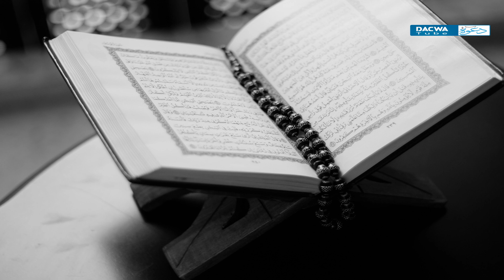QISO CAJIIB AH ~ UMU AYMAN way ilmaysay markii ay aragtay ABUU BAKAR IYO CUMAR ( DACWA TUBE )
Asc , Walaalayaal Waxaan idinka Codsanaynaa in aad ka qeybqaadataan horumarka channalka DACWA TUBE idinka oo :
📩 SHAREGAREEYA
👍🏼 LIKEGAREEYA
📋 COMMENTGAREEYA

Jazakumullahu kheyran